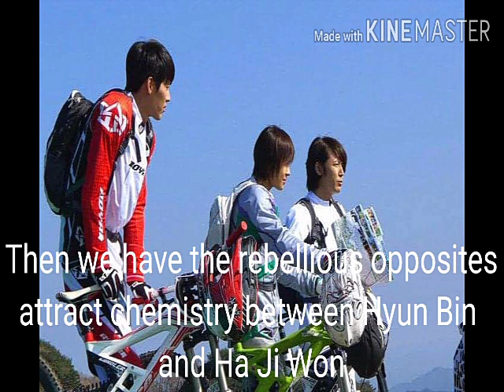LEE MIN HO AND PARK SHIN HYE, PARK SEO JOON & PARK MIN YOUNG, Which pair should reunitefora K DRAMA?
One of the major highlights in k drama ; that makes it a hit series, is the chemistry shared between the main leads.